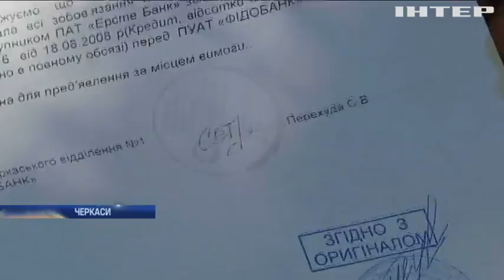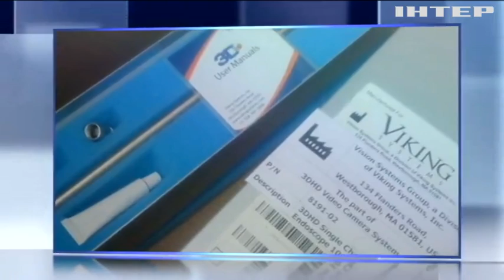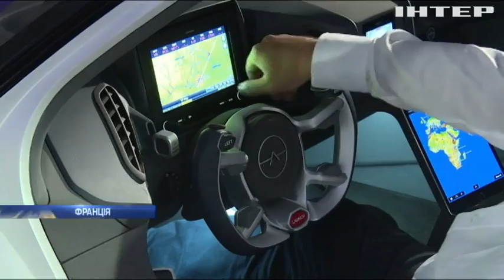Новости, выпуск за 12:00, юиня 2017 года